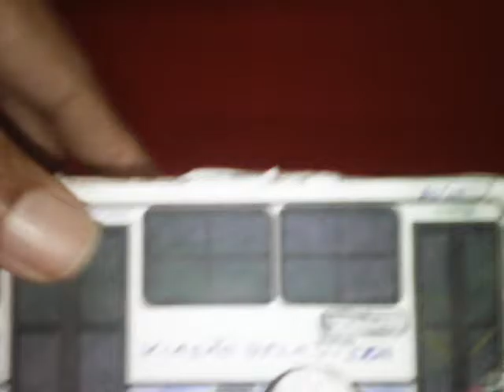Mostrando as miniaturas de ônibus que eu fiz terceira parte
Confira a última parte das minhas miniaturas de ônibus da Viação Bela Vista que eu fiz também.